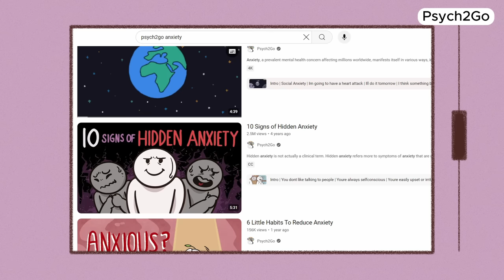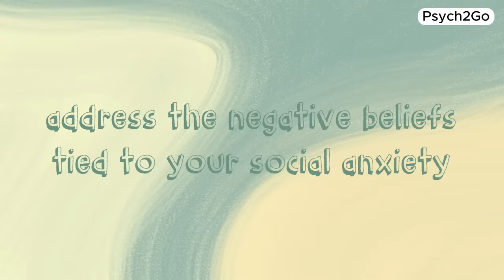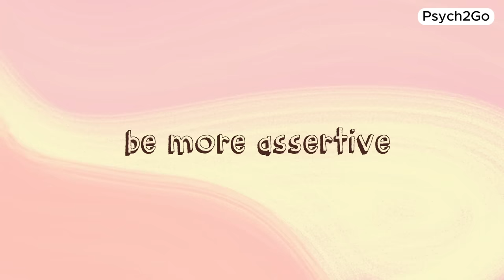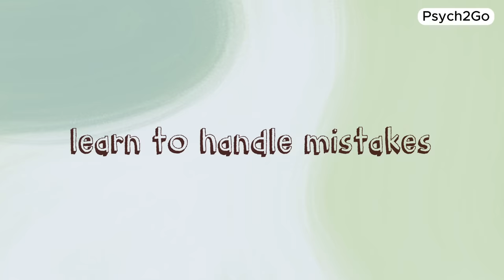How To STOP Letting Social Anxiety Control You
Feeling trapped by social anxiety? In this video, we're going to tackle how to stop letting social anxiety control you. Social anxiety can be overwhelming, but with the right strategies, you can take back control of your life and start feeling more confident in social situations.

We will be sharing some practical tips on how to cope with social anxiety, recognize its triggers, and manage anxiety problems effectively. Whether you're dealing with social anxiety disorder or just feeling socially anxious in certain situations, this video is for you.

Writer: Sara Del Villar
Script Editor & Manager: Kelly Soong
Animator: ERIN (new animator)